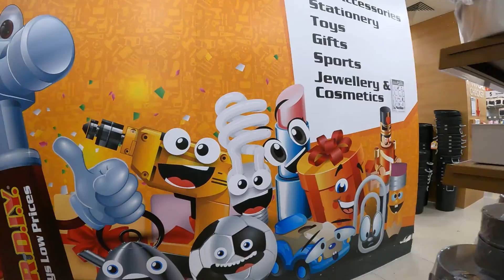MR D I Y shop tour D.I.YI Jurong east Westgate Singapore shopping Essential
MR.DIY first opened its doors on July 2005. It started out as a small hardware store in Jalan Tuanku Abdul Rahman in Kuala Lumpur, Malaysia. Today, MR.DIY has grown to become one of the largest home and life improvement retailers in South East Asia, expanding from countries such as Malaysia, Singapore, Thailand, Brunei, Indonesia, and the Philippines.